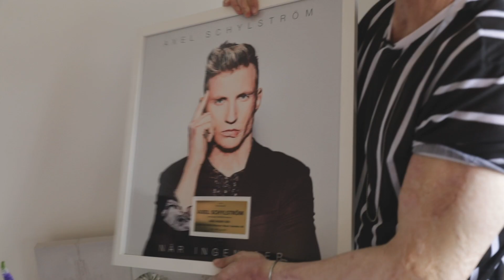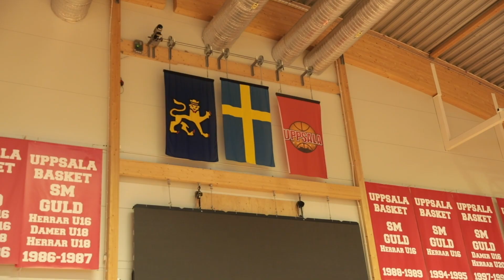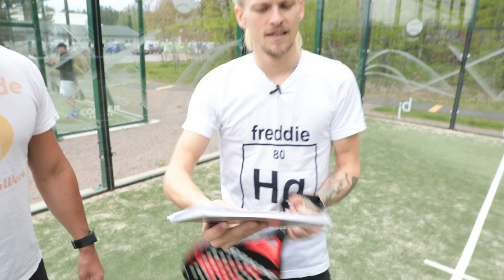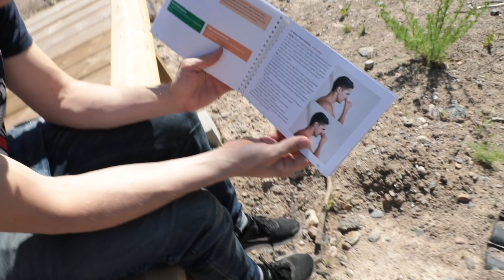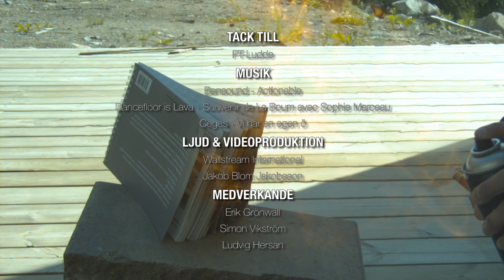Så här blir du personlig tränare! Lyssna på PT-Ludde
GRÖNWALL & VIKSTRÖM BESÖKER PT-LUDDE SOM ÄR PRECIS VAD DET LÅTER SOM - EN PERSONLIG TRÄNARE!

I trettiosjätte avsnittet av Grönwall & Vikström besöker vi Ludvig Hersan aka PT-Ludde som är... stark. Ludde berättar om hans val att bli egen företagare och vad det betyder för honom att kunna jobba med något han brinner för. Vi får en yogabok av honom som vi försöker klura ut ett bra sätt att demolera på. Det gör vi, och vi filmar det i super-slow-motion.

Vi har åkt runt i Sverige och spelat in avsnitt med Sveriges entreprenörer med målet att inspirera fler till att jobba med det de tycker är absolut roligast. Vi har även tagit med oss vår super-slow-motion-kamera på resan för att filma när vi demolerar en av entreprenörernas uttjänta produkter.

Följ oss på vår resa på Youtube, Instagram, Facebook o.s.v.

Directors: Simon Vikström, Erik Grönwall, Jakob Jakobsson Blom
Written by: Simon Vikström, Erik Grönwall
Production: Wallstream International AB
Partners: Svenskt Näringsliv